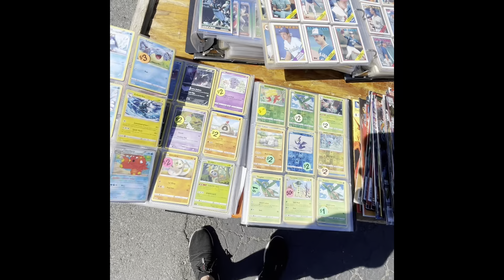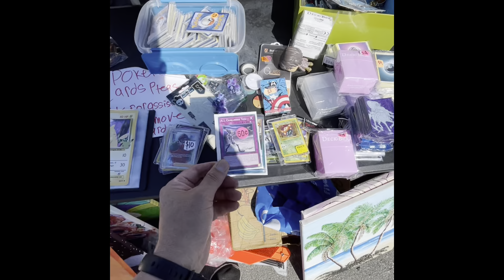Mall del piso en California Cachi mall…. Swap meet. Mercado de pulgas. Flea market.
Como los que hay en Guayaquil Ecuador.
Creo que les copiaron…!